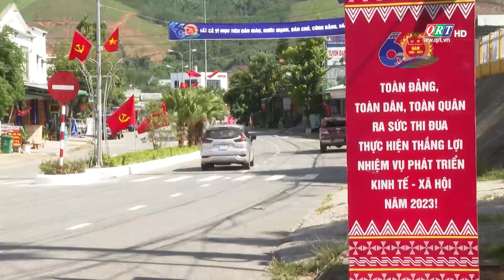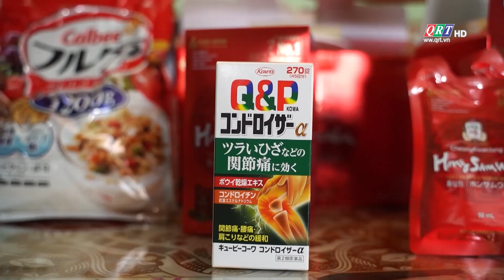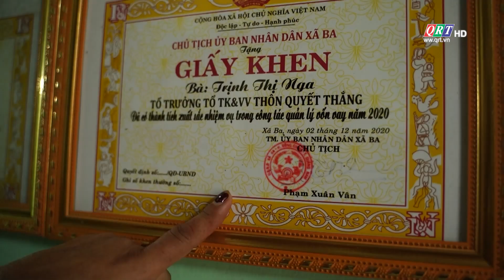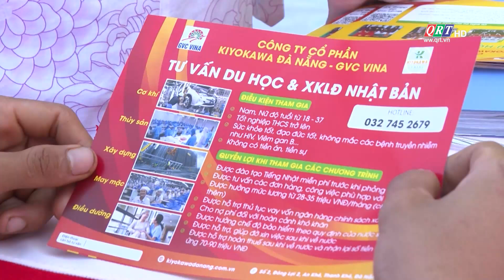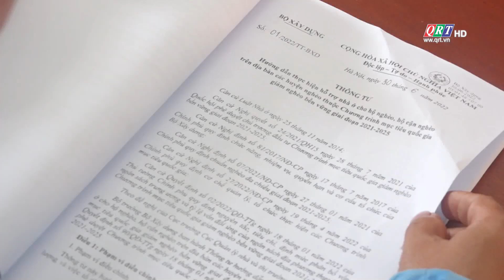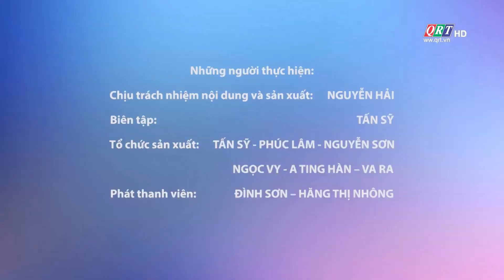Trang địa phương huyện Đông Giang | 07.10.2024 | QRT